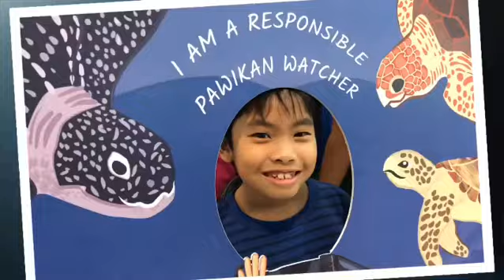This is my Channel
Welcome to The Soul of Atlantis. I’m Vlad and weekly I upload videos related to diving gear, events and cool tech trends.If you haven’t subscribed yet please do and don’t forget to click the bell button below to get notified on new uploads

I hope you found some value from this video . If you have any comments or questions please feel free to drop by the comment section below.

Please check out @thesoulofatlantis